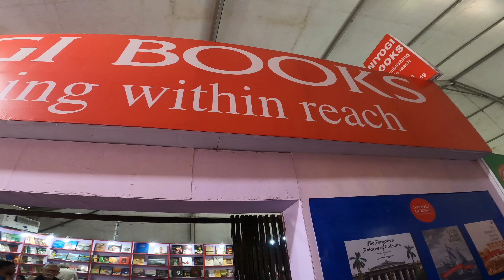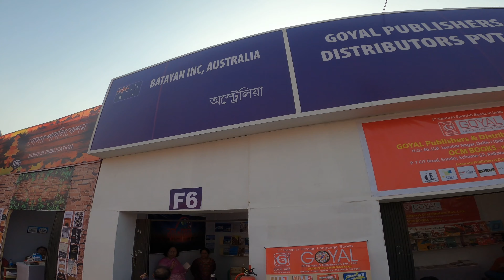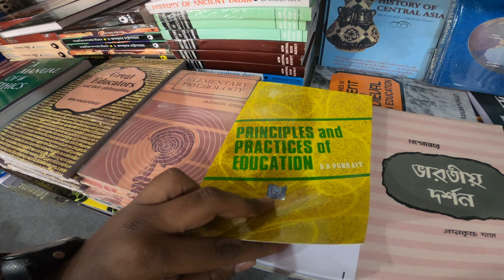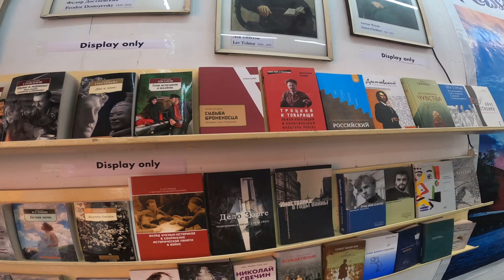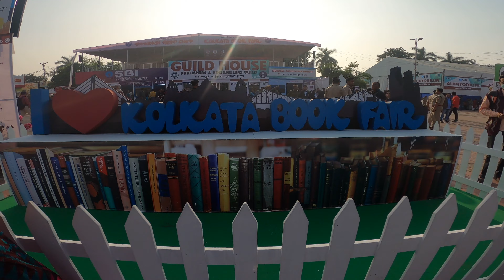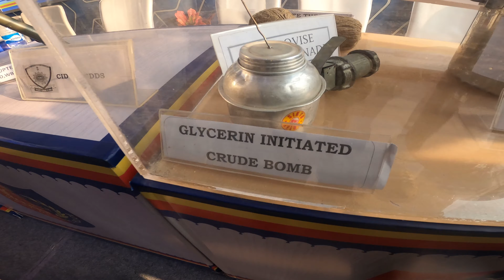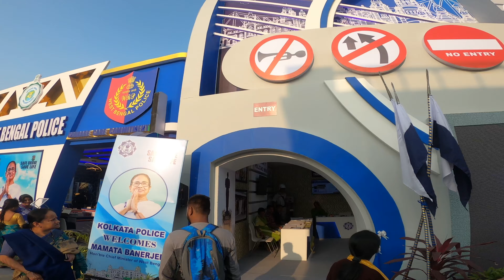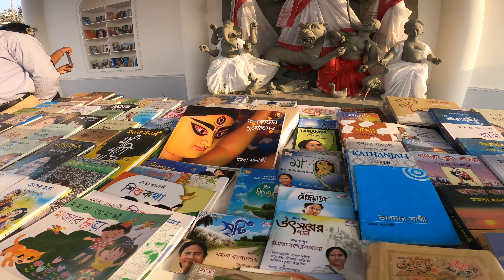The World of Books at IKBF 2023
"Join us as we take a journey through the world of books at the 46th edition of the International Kolkata Book Fair (IKBF 2023) in Kolkata, India. Recognized by the International Publishers Association, Geneva as the largest book fair in terms of visitors, this annual event attracts publishers from around the world and provides book lovers with a diverse range of literature from every corner of the globe. With a focus on a different country each year, IKBF 2023 is a unique opportunity to experience the literature and culture of different nations. This year, don't miss out on the chance to attend seminars, symposia, lectures, and debates by leading speakers from around the world and engage in discussions with fellow book enthusiasts from India. Get ready for an unforgettable experience!"

INTERNATIONAL KOLKATA BOOK FAIR :-

The International Kolkata Book Fair has been recognized by International Publishers Association, Geneva as the largest book fair in terms of number of visitors Publishers from different parts of the country and abroad regularly participate in this book fair which commences in the month of January every year. Here the book lovers come across a huge variety of books from all over the world. Every year a country is invited to participate as the Focal Theme to showcase its literature and culture.
Countries from all continents participate in the fair and delegations consisting of authors, artists and critics visit the fair to exchange views with their counterparts in India on this occasion. A number of important seminars, symposia, lectures and debates attended by leading speakers from all over the world are also organized during the fair.

⬇️Book Fair Segment hIghlights⬇️
Intro 0:00 - 0:47
Book fair Info & sorroundings  0:48 - 1:45
Publications(Book Stalls ) Hall One 1:46-4:24
International Book Stalls 4:25-15:00
Book Fair walk way 15:01-16:21
PC chandra jewellers 16:22-16:52
General Shopping Area 16:54-17:36
JIS Group Stall 17:38-18:22
Alipore Jail Musuem Stall 18:23-19:00
West Bengal Police Stall ( Gate No.6) 19:27-21:41
Gun's Special Display & Other Explosives 21:44-24:08
Traffic Police & Other Branches of Kolkata Police 24:09-25:02
Kolkata Municipal Corporation Theme 25:03-25:50
walk ways & Painting Competition's 25:01-26:25
Sensitive Creation Stall 26:27-26:50
Finally Food Stalls 26:54-27:04
Music, Performances & More Display Section 27:05-28:32
End Message 28:33 -29:32